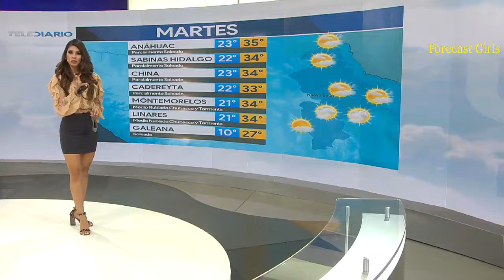Evelyn Alvarez - en mini falda negra